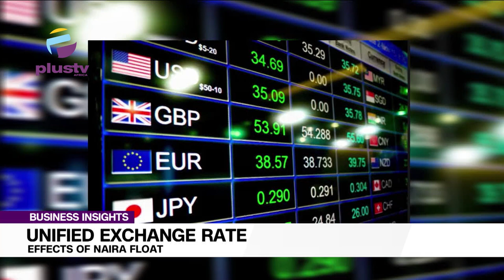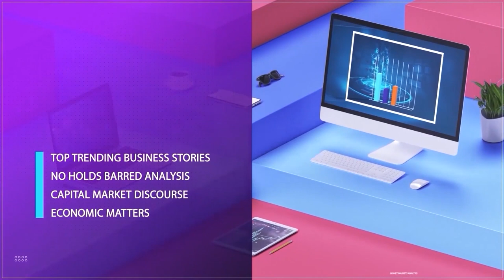Unified Exchange Rate: Effects Of Naira Float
Muktar Mohammed, International Finance And Economics Analyst, Joined Us To Discuss